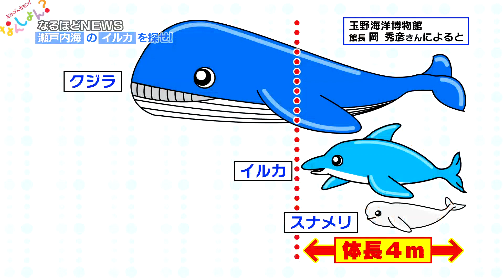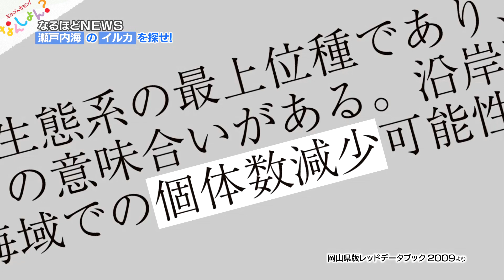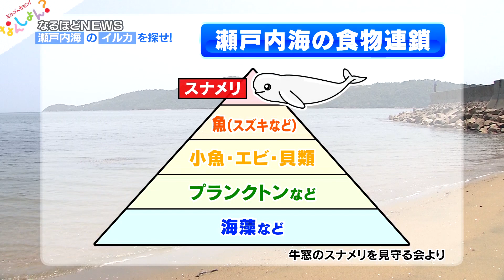7/3放送分 なんしょん？なるほどNews「瀬戸内海のスナメリを探せ」